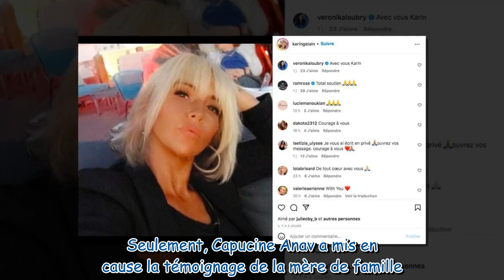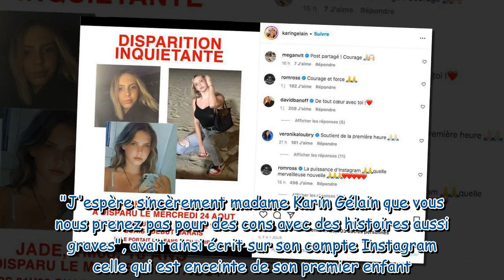Disparition de Jade : après les révélations de Capucine Anav, sa mère met les choses au clair